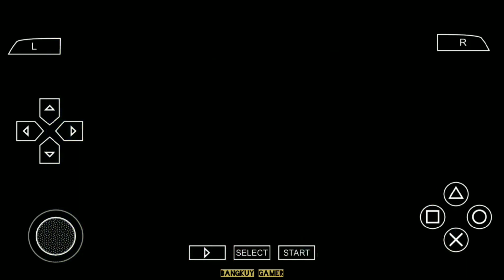eFootball PES 2024 PPSSPP ANDORID NEW UPDATE KITS 2024/25 & REAL FACES CAMERA PS5 BEST GRAPHICS HD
eFootball PES 2024 PPSSPP Update Transfers 2024/25 And New Teams New Kits 2024/25 UCL Camera PS5 BEST GRAPHICS HD

New Update :
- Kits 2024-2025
- Minikits 24/25
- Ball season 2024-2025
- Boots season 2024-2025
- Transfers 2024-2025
- Real Face HD
- Stadium HD
- Backgound eFootball
- Grass HD
- Graphics HD
- New Hairstyle
- Etc

Timestamp :
00:00 Gameplay
05:26 Review Game
06:29 Premier League
08:38 Ligue1 Uber Eats
10:00 Lega Serie A
11:38 Bundesliga
12:47 LaLiga
14:27 Al-Nassr | Al-Ittihad | Others Teams & Kits 2024

Check The Comment Box To GET the LINK

-English version
-Peter druty commentary
-New season full Update transfert
-Update realistic faces
-Fix squad, age and height
-Caméra normal, Caméra Médium (ps4) and Caméra long ps5 fix cursor Name
-Abboards & stadium pes 2022 Édition
-Full Eropa compétition
-Bundesliga Germany
-New scoreboard
-Update kits

For Support The Creator :
Credits :
KONAMI
eFootball
Chelito 19
TM ARTS
Tutoriales Bendezu
Richzie Arts
Nugraha Project
Winx Project
Pilong Project
Rizky M Production

It may seem like a small thing to you but lappreciate each and everyone of you. All of the feedback and comments are what has helped our channel grow to what it is now. So once again, Thank you so much guys !